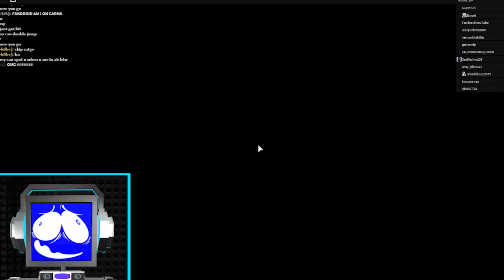CAPTAIN UNDERPANTS OBBY IN ROBLOX!! SUPERHERO FANDROID TO THE RESCUE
Fandroid plays escape from captain poopypants Captain Underpants Obby on Roblox

Hello world! It's me, Fandroid: The Musical Robot! I do let's plays for all sorts of games; casual, horror, action; Roblox, Minecraft, Tattletail, FNAF, Bendy and the Ink Machine, etc!